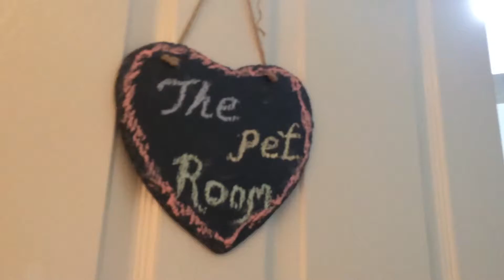Morning Guinea Pig Routine| My Piggieful Pet Palace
Hi guys, todays video is my morning routine!
Editor: i movie
Camera: Cannon IXUS (lastest edition) and my phone: i phone 5s.
Transitions and such: Gabarllie marie
AVALIBLE IN HD
THIS VIDEO WILL BE POSTED ON BOTH MY CHANNELS @ GuineaZania and @ My Piggieful Pets Palace.